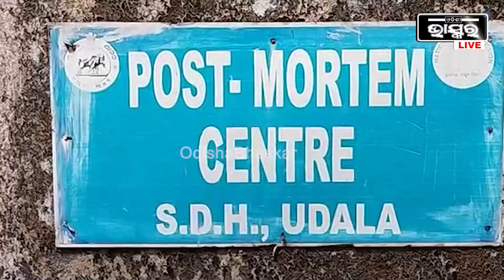ଗାଁର ପର୍ବ ପାଳନ ପାଇଁ ଝାନ ପୋଖରୀକୁ ଗାଧୋଇବାକୁ ଯାଇଥିଲେ, ହେଲେ ଆଉ ଘରକୁ ଫେରି ନଥିଲେ ।